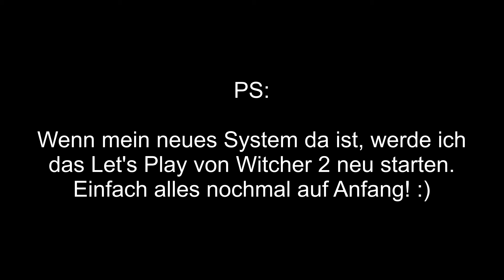Witcher 2 erstmal auf Eis!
►►►Wird alles im Video erklärt! Bitte bis zum Ende sehen, da eine wichtige Info erscheint!